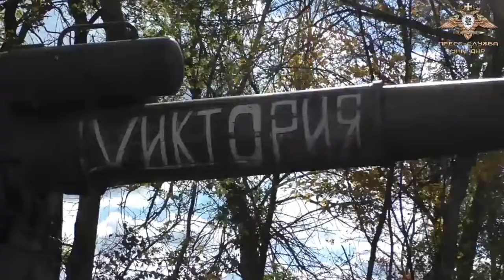DPR Forces Show Off Howitzer Firing At Ukrainian Positions Near Marinka In Donetsk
These images allegedly show forces from the pro-Russian Donetsk People's Republic using a self-propelled howitzer to fire at Ukrainian positions near Marinka in the Donetsk region.

The images show a 2S19 Msta self-propelled howitzer firing at unseen Ukrainian positions in a bid to keep the advancing Ukrainian forces in check, according to the People's militia of the so-called Donetsk People's Republic (DPR).

The images show the vehicle firing a number of shells, with the footage then showing explosions in the distance. The vehicle can be seen manoeuvring to a new location to escape return fire from the Ukrainian side as the footage ends.

The images were obtained from the so-called People's Militia of the DPR on Thursday, 6th October, along with a statement claiming: "An 'Msta-S' of the Allied Forces suppresses the enemy in the Marinka direction.

"Allied forces continue to inflict crushing blows on the positions of Ukrainian militants. Artillerymen of the Southern Military District, using 152-mm self-propelled 2S19 'Msta-S' howitzers, are destroying the positions of the Armed Forces of Ukraine in the Marinka direction with precision strikes."

We have not been able to independently verify the claims or the footage.

Russia invaded Ukraine on 24th February in what the Kremlin is still calling a "special military operation". Today marks the 225th day of the war.

The General Staff of the Armed Forces of Ukraine reported that between 24th February and 6th October, Russia had lost about 61,330 personnel, 2,449 tanks, 5,064 armoured combat vehicles, 1,424 artillery units, 344 multiple launch rocket systems, 177 air defence systems, 266 warplanes, 232 helicopters, 1,047 drones, 246 cruise missiles, 15 warships, 3,854 motor vehicles and fuel tankers, and 134 units of special equipment.

Russian President Vladimir Putin has apparently admitted how serious Russian losses are in Ukraine, insisting that he would “stabilise” the situation in the regions of Donetsk, Luhansk, Kherson and Zaporizhzhia, which he illegally tried to annex last week.

Putin said: “We are working on the assumption that the situation in the new territories will stabilise.”

Rafael Grossi, the head of the International Atomic Energy Agency, is heading to Kyiv to discuss a plan to create a security zone around the Zaporizhzhia nuclear power plant, which is Europe’s largest. He said that he and his team were “on our way to Kyiv for important meetings”, adding that the need for a security zone was “more urgent than ever”.

Two people were killed after Ukraine’s south-eastern city of Zaporizhzhia was reportedly hit by Russian missiles in the early hours of Thursday morning.

The Ukrainian regional governor, Oleksandr Starukh, said one woman died in the attack, with another person pronounced dead in an ambulance. He added that “at least five people were under the rubble of buildings”.

Starukh said that Russia had “fired seven rockets at high-rise buildings”. Rescuers are reportedly working to free people trapped under rubble.

Ukrainian forces are continuing to push their advance in the east and the south of the country, forcing Russian troops to retreat under pressure.

Ukraine’s President Volodymyr Zelensky said that his country’s military forces had made significant, rapid advances against Russian troops over the course of the last week, liberating dozens of towns in eastern and in southern Ukraine that Russia had previously declared to have annexed.

Ukraine’s Southern Command has said that its military forces have increased the country’s area of control in the Kherson region by between six and 12 miles.

Russia’s latest military failures are spilling over onto state television. Olga Skabeyeva, Russia’s top state TV host, recently asked a Russia-appointed official in Luhansk: “Why do we advance metre by metre when they advance village by village?”

And Roman Saponkov, a prominent war correspondent, said of Russia’s recent retreats: “I really don’t know what to say to you. The retreat… is catastrophic.”

Poland has said that it has asked the United States to install nuclear weapons on its territory amid growing fears that Putin could resort to using such weapons in Ukraine.